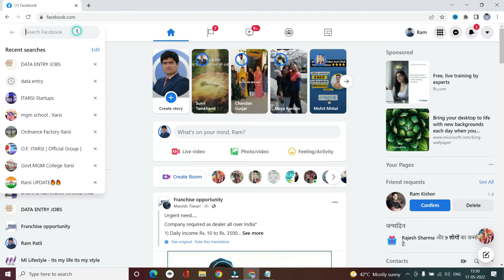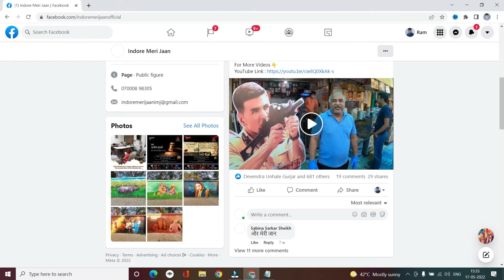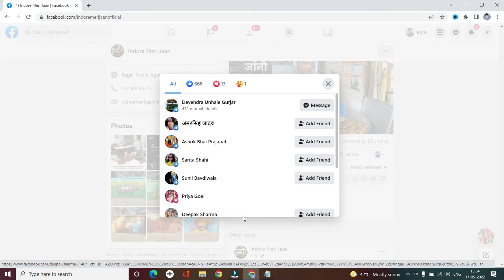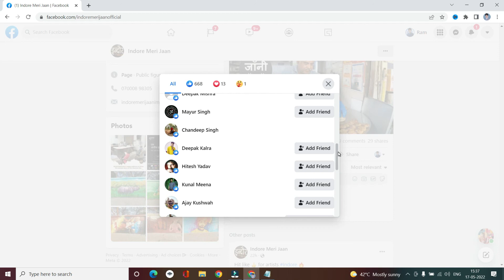how to generate leads from facebook tip 2 | how to generate leads on facebook in network marketing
ye video bahut important hai kyuki bahut saare log network marketing me challanges face karte hai kyuki unke paas me leads aane ke liye koi source nahi hota wo apni list khtm kar chuke hote hai..

naye area me team bnane ke liye unhe new prospect chahiye or facebook ya social media platform bahut saari leads de sakta hai whi 1 idea es video me share kiya hai..

How to generate leads on facebook
how to generate leads on facebook for free
how to generate leads on facebook organically
facebook lead generation
facebook leads
how to generate leads on facebook 2022
facebook groups
facebook marketing
how to get free leads on facebook
social media marketing
how to get leads online
how to create a marketing plan using facebook